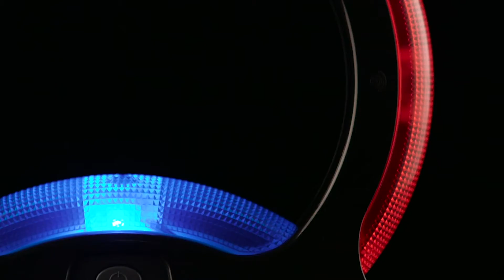Juego Simon Air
El juego Simon Air es un giro moderno del popular juego Simon, el clásico juego de acción rápida en el que los jugadores tienen que observar, recordar y repetir patrones. Esta edición presenta la innovadora tecnología libre de tacto y 2 nuevos movimientos: ¡planeo y zambullida! La unidad de juego Simon sabe cuándo un jugador sigue la secuencia de color al captar sus movimientos. Simon Air es un divertido juego de mesa que incluye modos para jugar de a 2 o en solitario. Así que, zambúllete, vira y planea para repetir los colores y dominar los movimientos para ganar.
Incluye unidad de juego e instructivo.
• Juego clásico de Simon ahora con tecnología libre de tacto
• La unidad de juego capta los movimientos del jugador
• Trae luces fabulosas
• Para jugar solo o con un amigo
• Edad recomendada: 8 años en adelante
• Para 1 a 2 jugadores
• Requiere 3 baterías alcalinas AA de 1,5 V (incluye baterías de demostración)